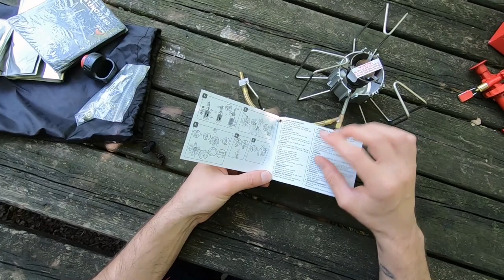MSR Dragonfly: recensione fornelletto da campeggio. Il Migliore!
Recensione della MSR Drangonfly, la stove, fornelletto da campeggio che piu' mi piace. Puo' funzionare con un sacco di carburanti diversi disponibili in tutto il mondo come: white gas, benzina, diesel, kerosene, nafta, petrolio bianco lampante etc.
È molto efficiente e potente, ma soprattutto la cottura a fuoco lento di precisione.
Potete verderla qui
Questo e' il kit di manutenzione per Expedition

Vlog pubblicati ogni domenica.

00:00 Introduzione
01:00 Disclaimer
01:10 Unboxing
05:27 Kit di Manutenzione
08:19 Assemblaggio
12:38 Priming e Accensione
14:48 Prova bollitura 1L acqua
16:26 Smontaggio
18:04 Riflessioni finali